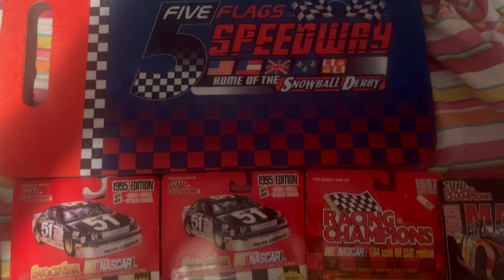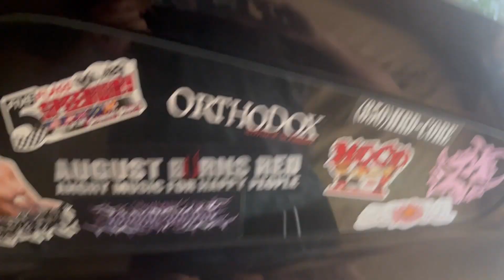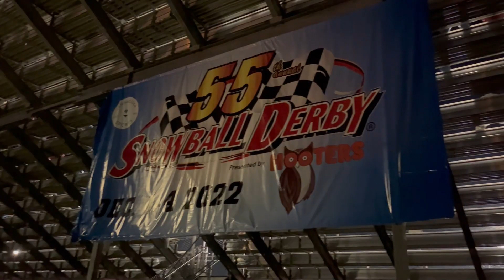Five Flags Speedway local class racing during Snowball Derby week!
In this video I take you with me to our local asphalt track the famous half mile oval Five Flags Speedway!!